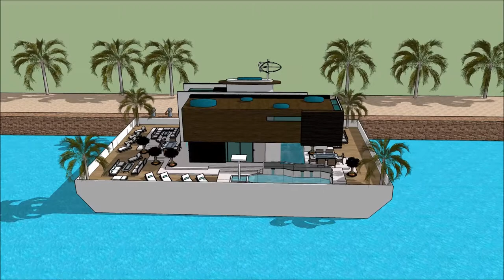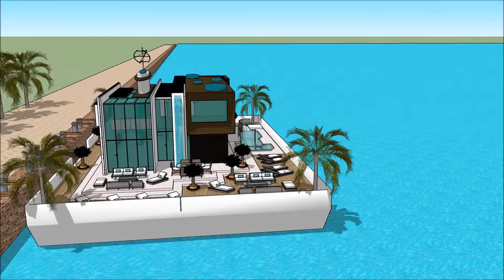Yacht Boat BOOT HOLLAND Houseboat Dutch 2018 luxury yacht legend floating villa with high end livin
The houseboatzania launching an innovative high-end luxury yacht houseboat home design potentially as a display of exhibition of the Yacht Boat BOOT HOLLAND Houseboat Dutch 2018  luxury yacht legend floating villa with high end livin.

The houseboat yacht design has the basis to sustain living with high standards and contemporary structural design at Yacht Boat BOOT HOLLAND Houseboat Dutch 2018  luxury yacht legend floating villa with high end livin with numerous of prospects for excessive living and celebrating the desire of life worldwide:

The houseboating design of Houseboatzania on Yacht Boat BOOT HOLLAND Houseboat Dutch 2018  luxury yacht legend floating villa with high end livin shows how to sustain high modern yacht lifestyle living on the prominent harbour with multifunctionalties and flexibility to sustain gatherings and as a stunning showcase of modern yachting when it’s best similarly complementing other places around the world such as